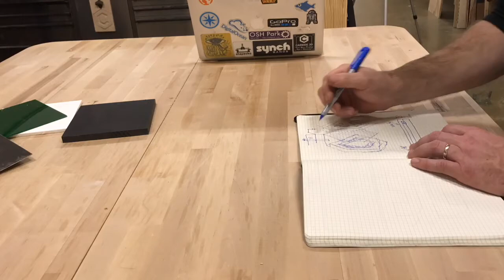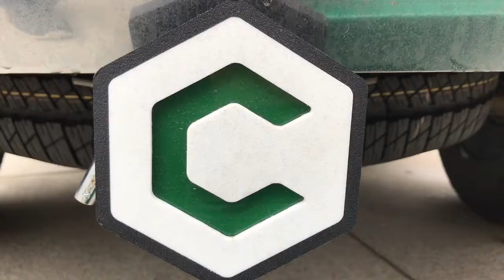Project 5 - Truck Receiver Cover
In this project Edward uses HDPE, Acrylic, and Aluminum to create a custom cover for the hitch receiver on his truck.